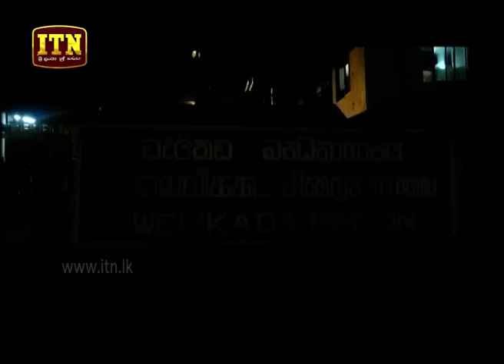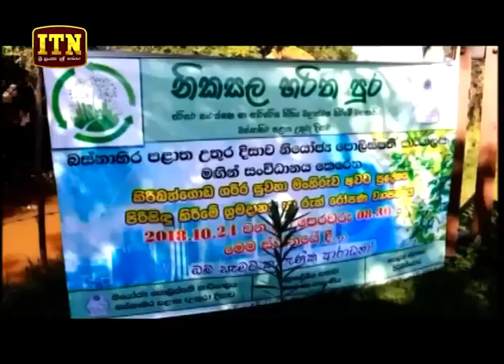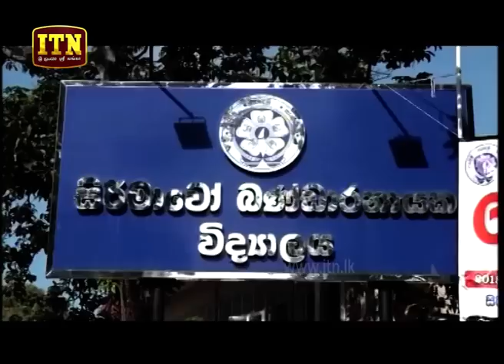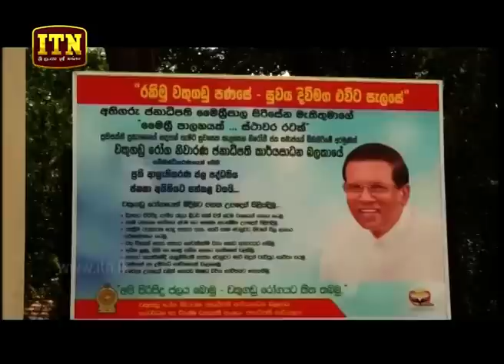ITN News 2018-10-26 | 12.00 PM